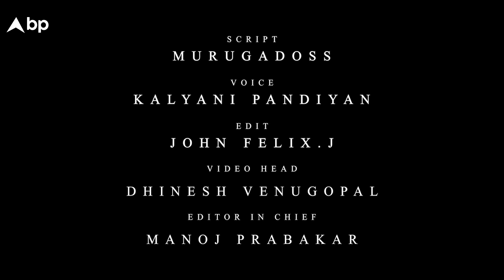சூர்யாவின் தேவா.. டிரைவர் ராஜ்பகதூரின் கதை.. | Rajinikanth Friend Rajbahadur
சூர்யாவின் தேவா.. டிரைவர் ராஜ்பகதூரின் கதை.. | Rajinikanth Friend Raj

CREDITS:
Script: Murugadoss
Editing: John Felix
Voice Over: Kalyani pandiyan